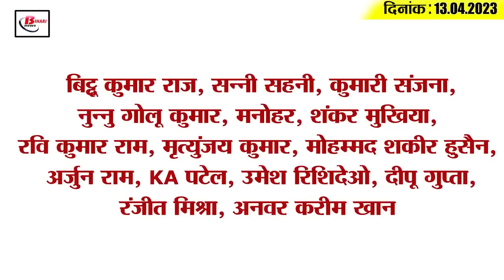Get Today Bihar Evening breaking news of 13th April 2023 on Aganwadi, Corona update, CM nitish, IPL.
Get Today Bihar Evening breaking news of 13th April 2023 on Aganwadi, Corona update, Chanda Yadav, CM nitish, IPL.

1. Players of Bihar will get scholarship and insurance policy worth lakhs of rupees

2. Plan made for the development of children with Anganwadi centers

3. Restoration of 10101 posts in the Department of Revenue and Land Reforms

4. This actor will play Chachi 420 in Bhojpuri film

5. Patna High Court directs to set up committees for girl students in schools

6. Signs of disturbances in packs and trade boards

7. This order issued for doctors and health workers regarding corona infection

8. 57 new infected cases of corona in Bihar

9. PM Modi will distribute appointment letters in the employment fair of Patna and Hajipur

10. Jan Suraj towards becoming a political party

11. ED interrogating Lalu's daughter Chanda Yadav

12. Arvind Kejriwal's big statement after meeting CM Nitish

13. Samrat Chaudhary taunted the opposition unity

14. Jadeja created history, became the first Indian to do so

15. Know what is the rate of petrol and diesel in Bihar today